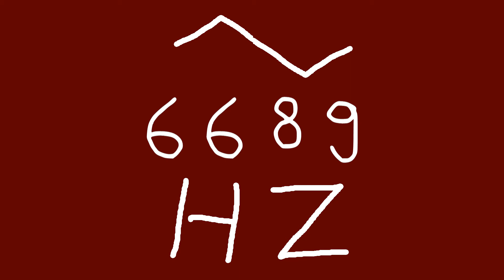6689 hz triangle